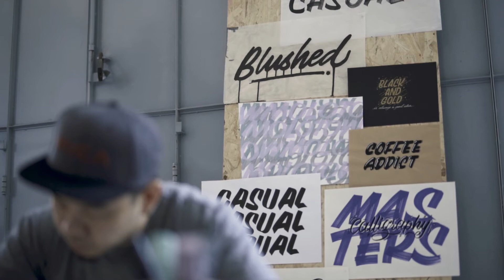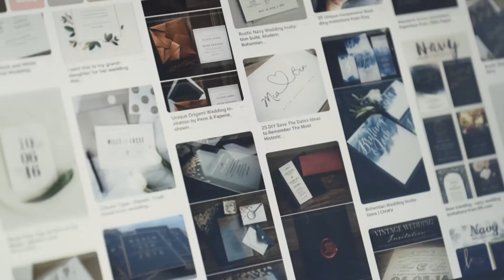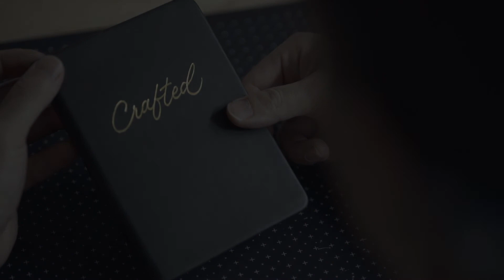Meet Ewejin Tee, a hand lettering artist in Singapore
Please meet Ewejin Tee, hand lettering artist

Ewejin Tee, or EJ, has come a long way since he first doodled on his school notice boards, turning his fascination with typography into a profession. Though he pursued a Diploma in Graphic Design and Multimedia, he found himself drawn towards traditional hand lettering after seeing a beautifully calligraphed wedding invite on Pinterest.

That little spark inspired him to delve deeper into the world of calligraphy and hand lettering and he has since been practising the craft since 2012. Though he prefers working with brushes and markers, he is continually exploring various styles and techniques with other instrumentals, such as pen nibs and paint brushes.

EJ still practices daily to perfect his skills as a hand lettering artist. While predominately working on paper and other card stocks, he has gone on to explore other surfaces and mediums such as wood, metals and glass as well as to better understand ink types and properties. Inspired by traditional sign painters, he is looking to create large pieces of works showcasing his hand lettering skills.

The Balvenie and The General Co have been privileged enough to work together with Ewejin on various commissions for special VIPs over the past year as part of the Connoisseurs of Craft initiative.

Hear about Ewejin's story and check out the intricacies of his craft

Do share this story and help keep the spirit of craft alive.

More about the Connoisseurs of Craft

Dedicated to timeless principles of craft, The Balvenie Connoisseurs of Craft is an initiative led by the world's most handcrafted single malt alongside Singapore's pioneer craft purveyors, The General Co.

With homogeneous conception, the two integrated to promote craftsmanship in Southeast Asia through the establishment of a collaborative ecosystem that advocates the preservation and pursuit of legacy handcraft trades.